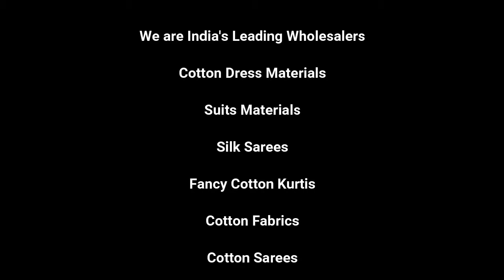Looking for Iris Karachi Vol 2 Pakistani Printed Suits Materials Wholesale - Sonal Textile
Approach Our Sales and Support

For Orders , Queris Regarding Orders

Product Details :-

IRIS KARACHI VOL 2

Price : Rs.295

Weight : 8 KGS

MOQ : 10 Pieces (1 Set)

    PURE COTTON FANCY PRINTED TOP 2.50 METERS
    PURE COTTON PRINTED BOTTOM 2.0 METERS
    PURE COTTON PRINTED DUPATTA 2.15 METERS
    10 PIECES IN CATALOG

WHOLESALE IRIS KARACHI VOL 2 CATALOG ONLINE